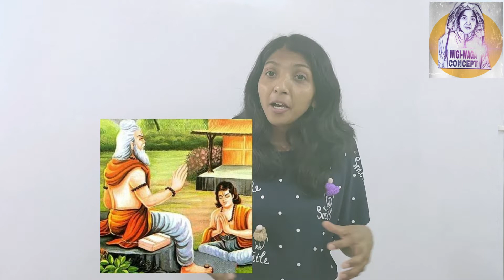पागल पन जरूरी है Successful होने के लिए ! Best Motivation | By - Pinki Mam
ज़िंदगी मे कामयाब होना है तो Risk लेना सिख ! By - Pinki Mam Motivation